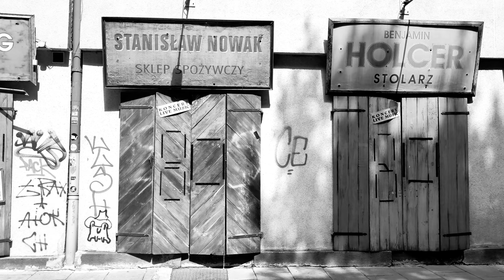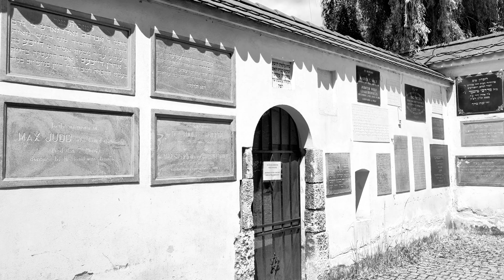Na Szerokiej Krakowski Kazimierz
Krakowski Kazimierz z wielowiekową genezą dzielnicy żydowskiej w tle. No cóż, społeczność żydowska, jako mniejszość, nigdy nie zasymiluje się. Ma od zawsze sprzeczne interesy polityczne i gospodarcze. To jest już tradycją Narodu Wybranego, który w niedalekiej przeszłości był eksterminowany przez Niemców, a dziś sam eksterminuje i stosuje apartheid wobec Palestyńczyków. Zapraszam na film, który nie ma nic wspólnego z polityką, a pokazuje przenikanie kultury żydowskiej i chrześcijańskiej.